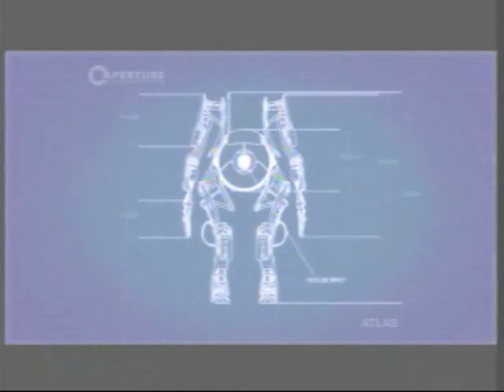portal 2 part nine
part nine of the co op series...still working on getting more footage to get this series done with.